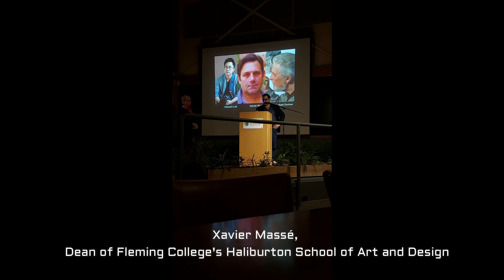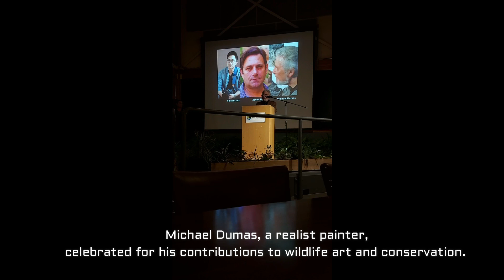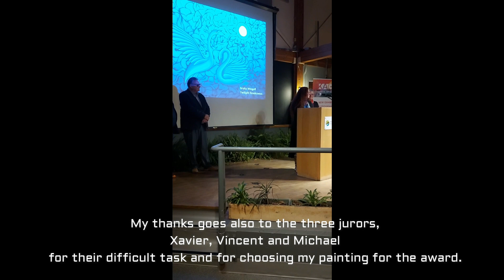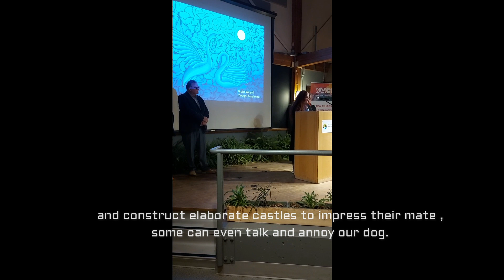Speeches | Juror's Choice Award for Brona Wingell's "Twilight Rendezvous" | 2023 | Kawartha Lakes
Brona Wingell | Highest Achievement Award | Radical Feathers: Annual Juried Exhibit | Awards Reception & Speeches | Saturday, November 18, 2023